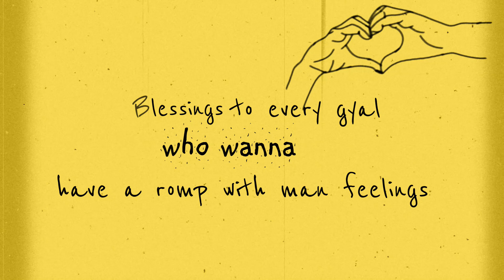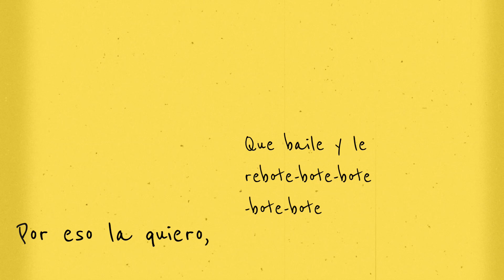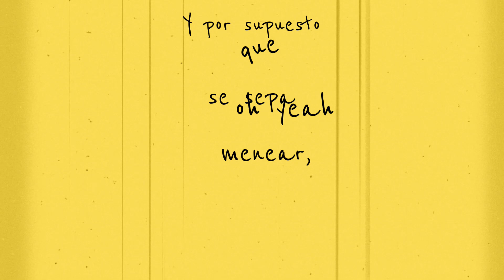CHICA IDEAL (Salsa remix con letra) SEBASTIAN YATRA y GUAYNAA